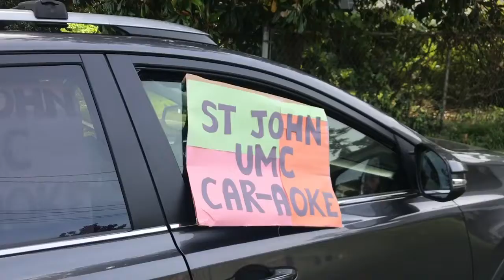St. John UMC Car-aoke “Jesus loves the little children”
Carol Capers loves all the little children of the world but especially her St John kids whom she is missing so much!